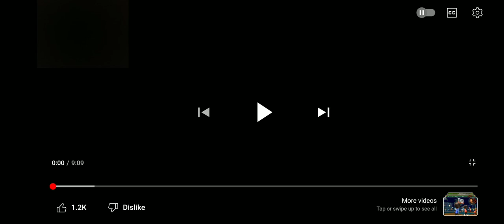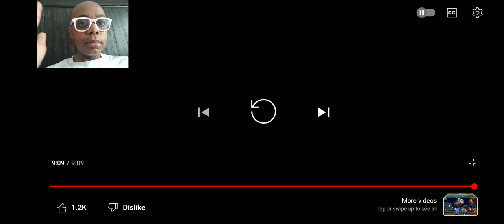SMG4 and SMG3 Rank SMG4 Characters Reaction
Happy 1000th Video @SMG4. I am just now noticing.